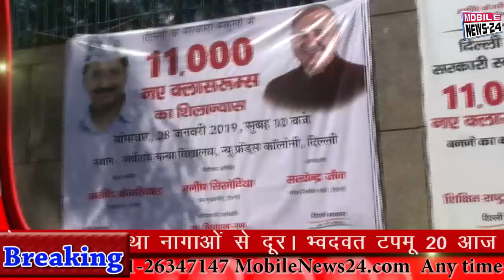दिल्ली की आज की खास ख़बरें | Delhi NCR News | Latest News | Exculsive News | Mobilenews 24.